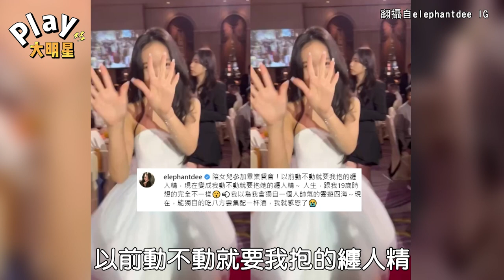小S激美現身二女兒畢業餐會！ 網笑問「巨星媽媽會不會太搶眼」